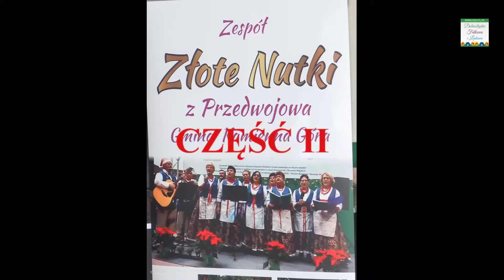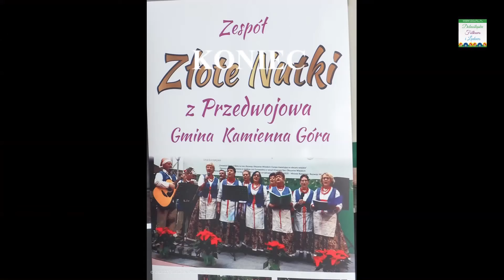2021.11.14. JUBILEUSZ X-LECIA ZESPOŁU ZŁOTE NUTKI Z PRZEDWOJOWA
CZĘŚĆ I I - WYSTĘPY ZESPOŁÓW : SWOJACY Z ZAGRODNA; OLGA Z KAMIENNEJ GÓRY; MIŁEK Z WOJCIESZOWA; IZERSKIE BOGDANKI Z MIRSKA WRAZ Z KAPELĄ. SOLO JÓZEF STACHNAL